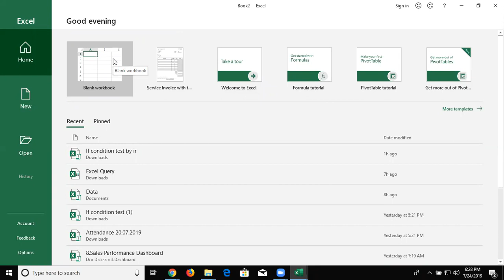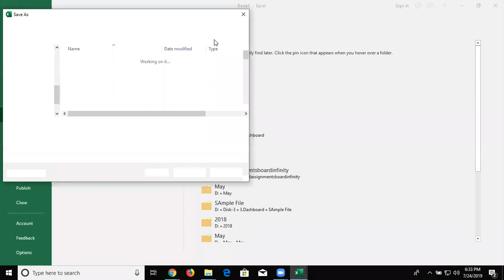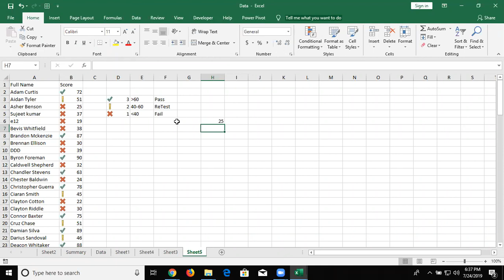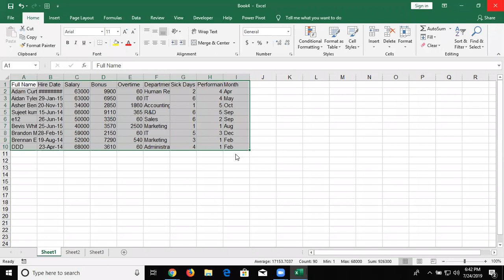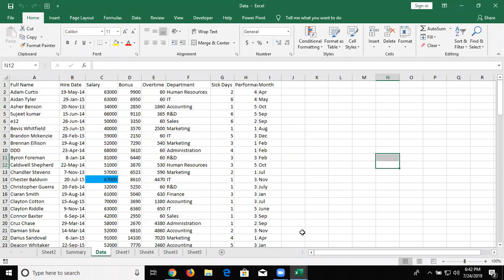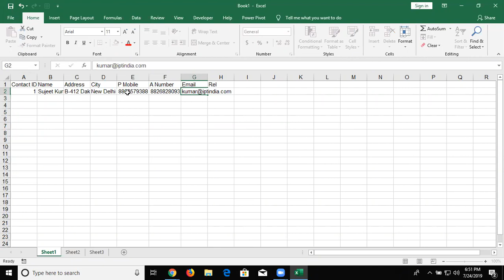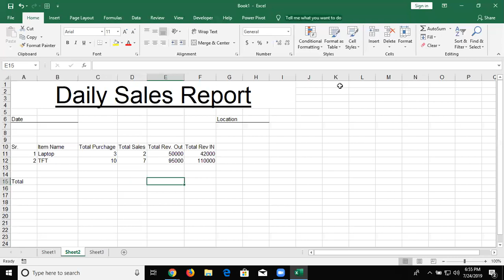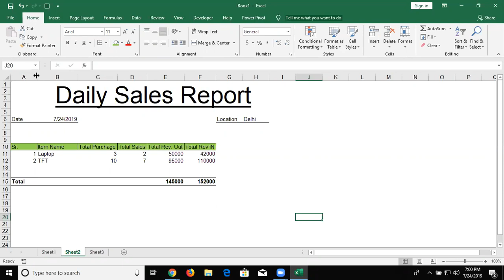Basic Excel 2019 in Hindi